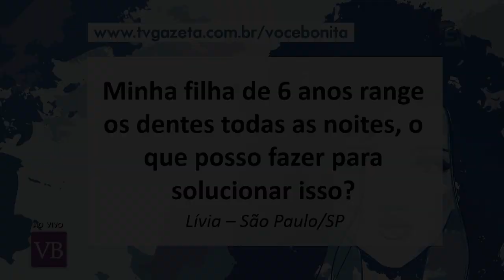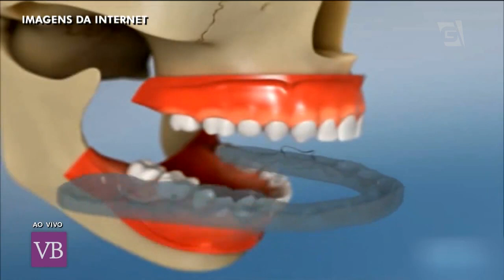Bruxismo - Você Bonita (06/09/17)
Tire suas dúvidas sobre o bruxismo com o dentista Dr. Fernando Tai!